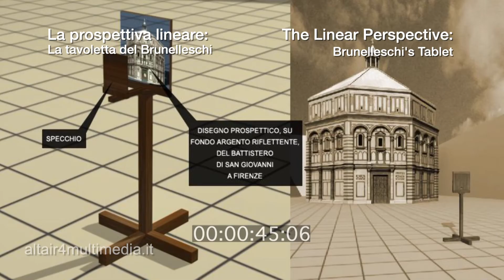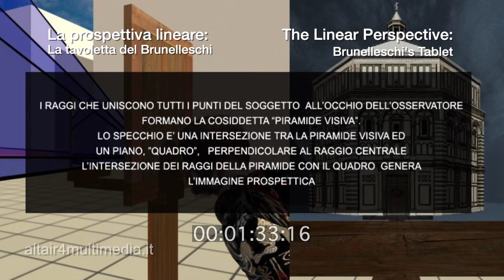Macchine Rinascimentali\Renaissance machines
Argano/Winch 00:00
The Linear Perspective: Brunelleschi's Tablet 00:31